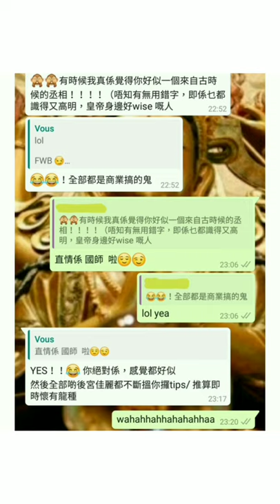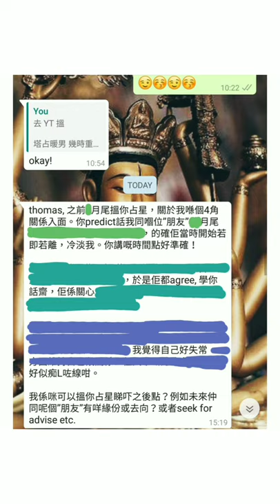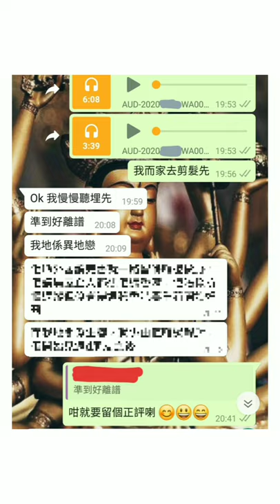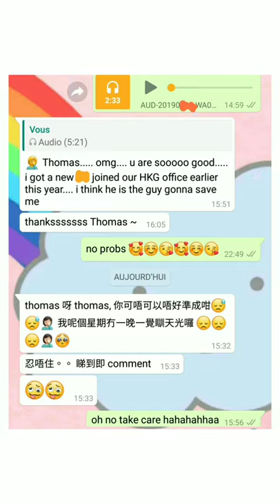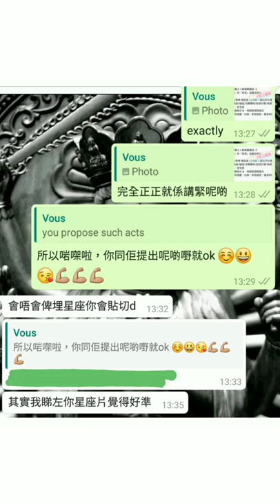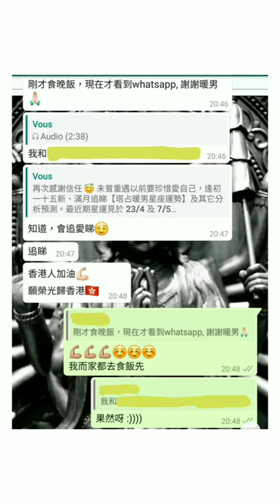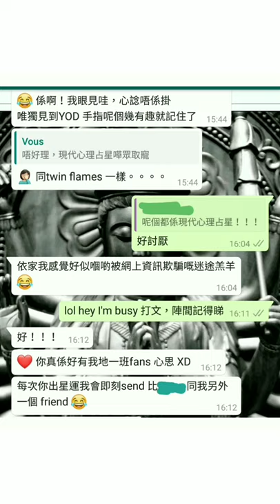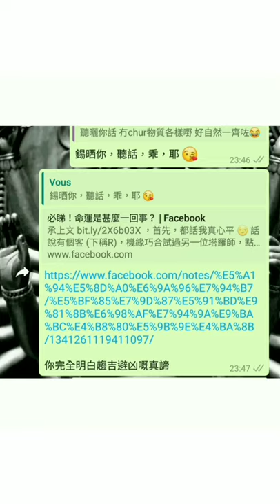塔占暖男星座運勢 ⭐天秤座⭐ 13/3 - 11/4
即農曆二月初一雙魚座新月至卅，按上升或太陽星座預測

MeWe 同名

🎉彩蛋🍳 做下 spa, 美容, facial treatment 功效將十分顯著，物超所值